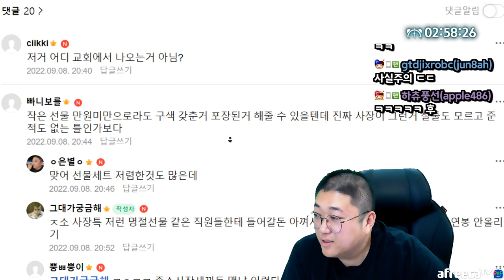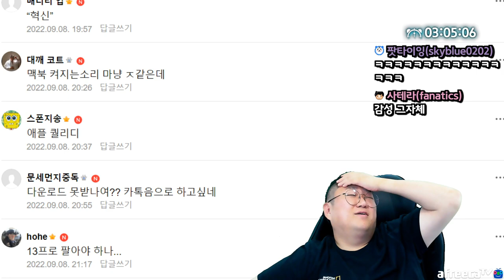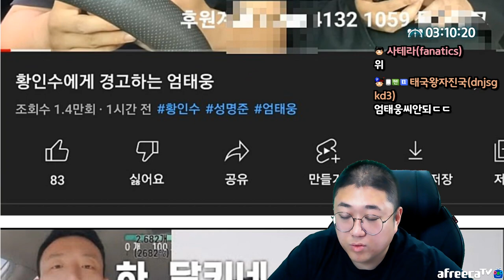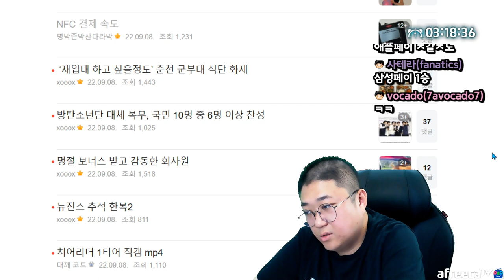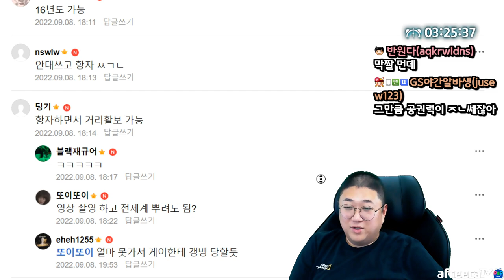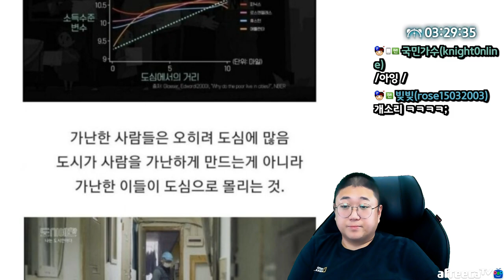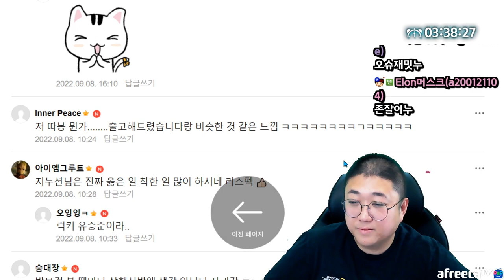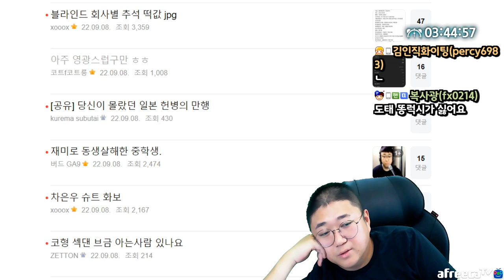아이폰14출시 반응 (22.09.08-3)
[음원출처]